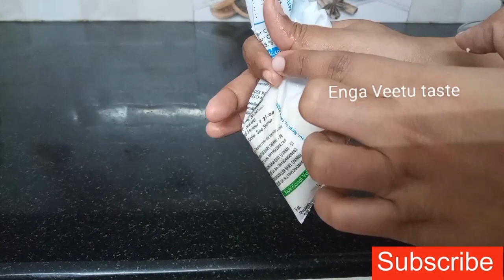Turkish dessert in tamil/Turkish dessert recipe/Turkey sweet recipe/Halka tatlisi recipe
Turkish dessert recipe

Water-1/2 cup
Sugar syrup
Sugar -1 cup
Water -1/4cup
Lemon -1/2